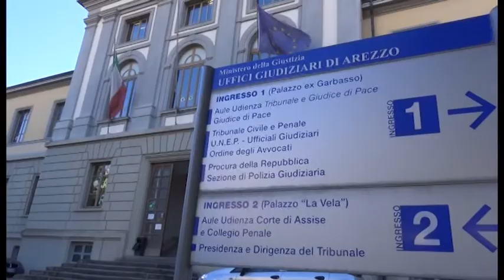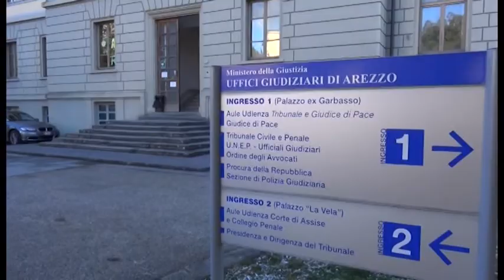Omicidio Katia, conferito l’incarico per la perizia su Piter Polverini